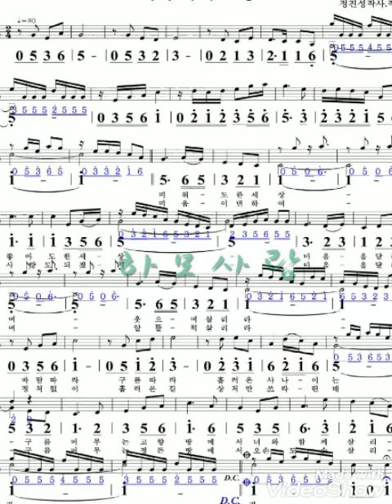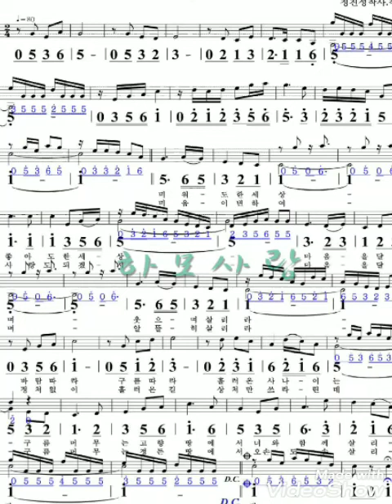너와나의고향A#모닝스타하모니카계명창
사계절 언제불러도 돟은곡입니다 A#(Bb)
즐기면서 열공하세요^^♡더많은 하모니카악보와정보